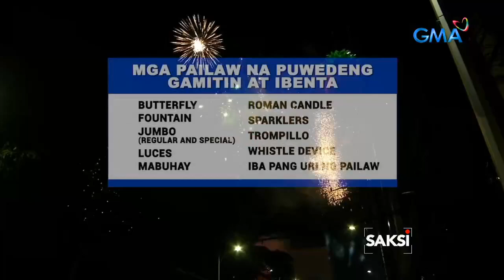Saksi: Mga pailaw na walang lisensya, kinumpiska